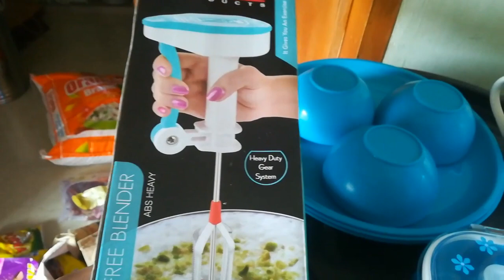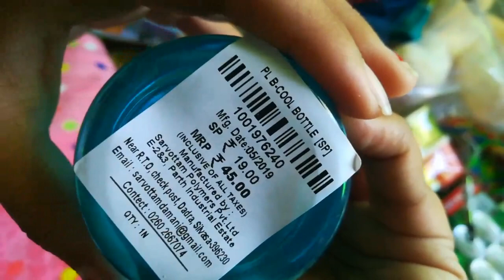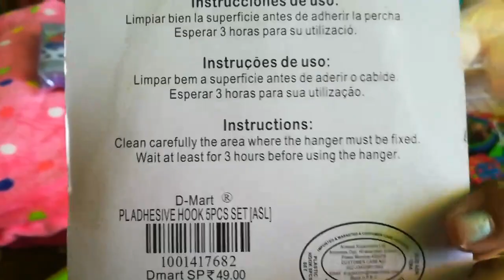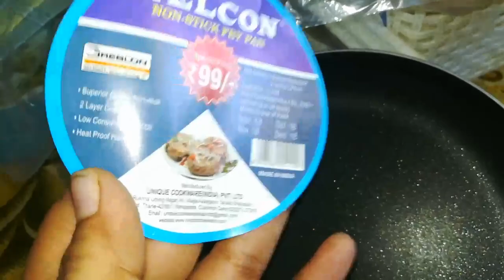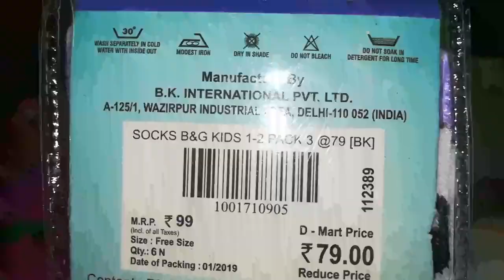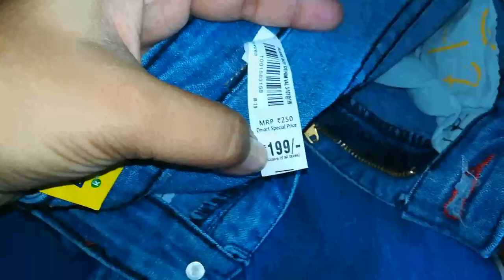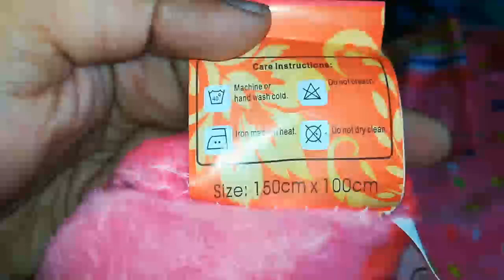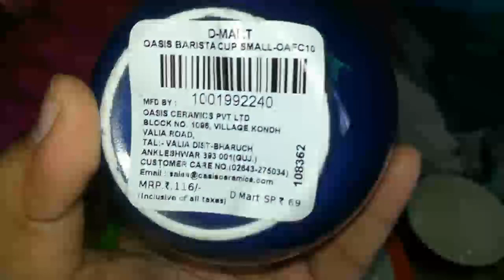D Mart Shopping Haul